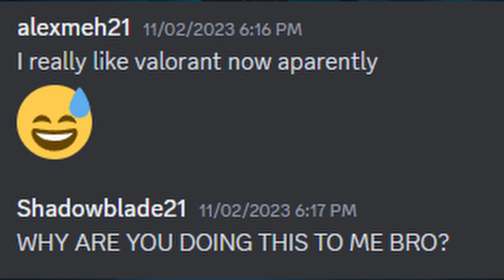I know exactly how to play this game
An old recording I had made but never edited. Honestly just though i'd upload it :).